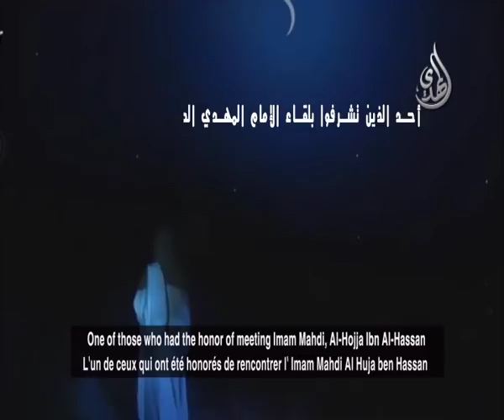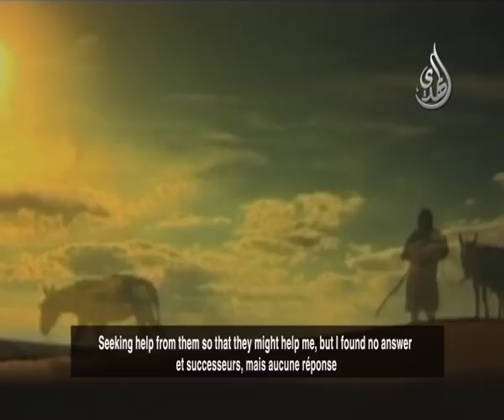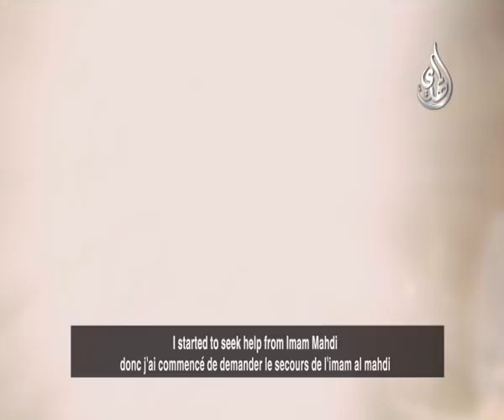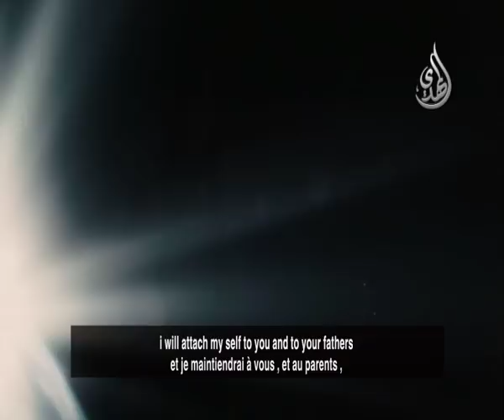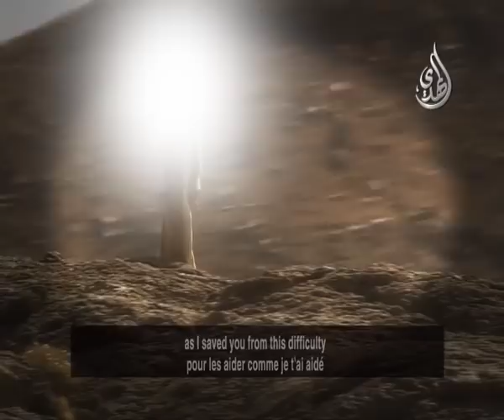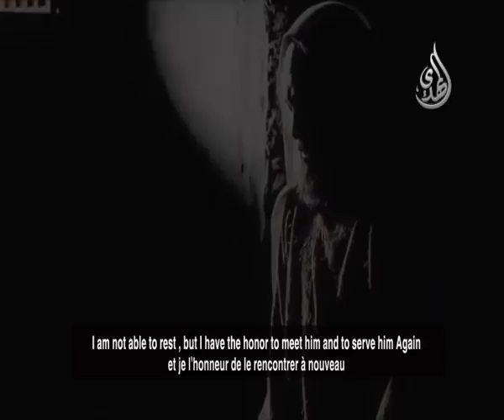ياقوت الدهان - الذي التقى بالامام المهدي عليه السلام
ياقوت الدهان